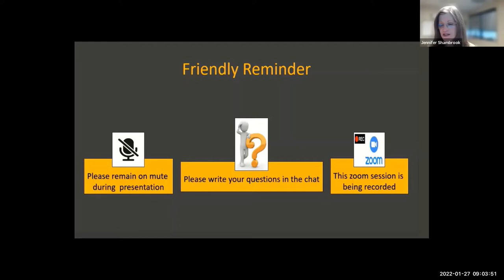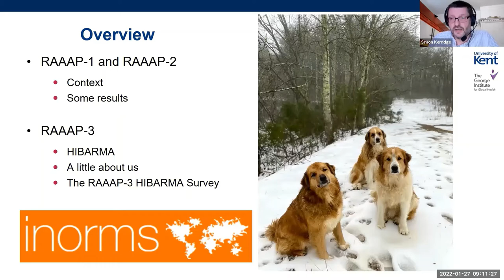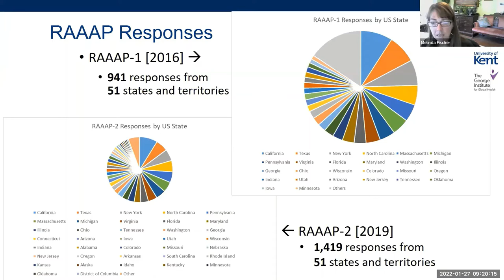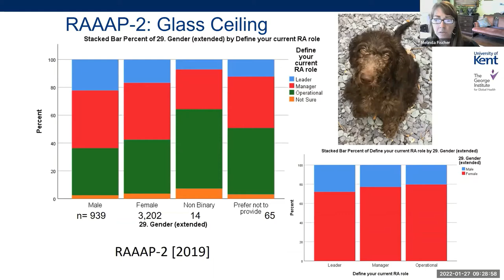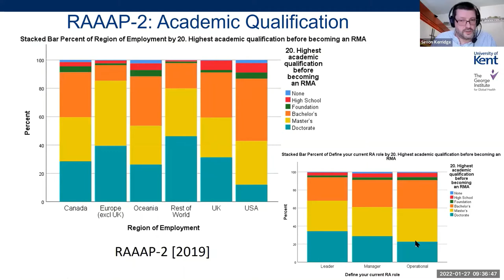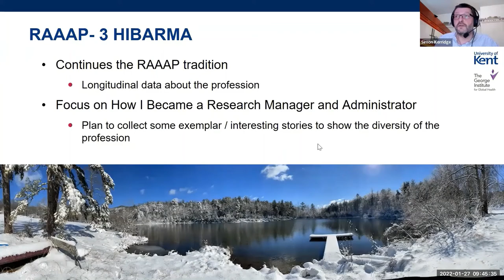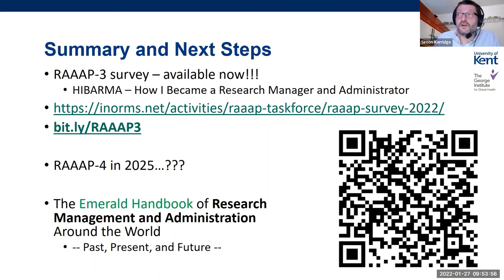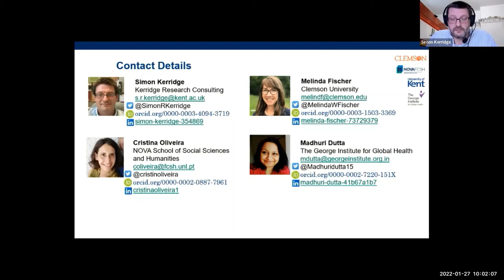How I Became a Research Manager and Administrator (HIBARMA)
The data from the second iteration of the Research Administration as a Profession (RAAAP-2) survey has just been published. We’ll present some of the high-level findings from the 1,419 U.S. respondents. We’ll then move on to a description of the next iteration of the survey, imaginatively entitled RAAAP-3. RAAAP-3 focuses on How I Became a Research Manager and Administrator (HIBARMA), and we’ll be looking into what we did before becoming RMAs, and what led us into our profession. Assuming everything goes to plan, the RAAAP-3 HIBARMA survey will just have been launched and we’ll walk you through how to access it and of course thank-you in advance for completing it and contributing to this important longitudinal dataset!

Speakers: Simon Kerridge, BSc, DProf, Founder of Kerridge Research Consulting; Honorary Staff, University of Kent, UK; Adjunct Lecturer, Johns Hopkins University, Melinda Fischer, CRA, CPRA, Grants Administrator and Manager Office of Research Services, Clemson University, Madhuri Dutta, PhD, Head - Centre for Operational and Research Excellence, The George Institute for Global Health, India, Assistant Professor, Prasanna School of Public Health, MAHE, DBT/Wellcome Trust India Alliance IRMI Research Management Fellow, and Cristina Oliveira, MSc, Coordinator of the Research Funding Advisory Office, NOVA School of Social Sciences and Humanities, Portugal